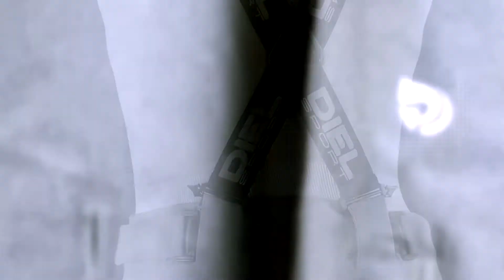DIEL®SPORT Damenhose Modell 28541 BEA (Deutsch/German)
DIELSPORT
Technical skiwear
100% MADE IN EUROPE
(Product review)

DIEL®SPORT Damenhose Modell 28541 BEA

4-Wege SUPER STRETCH Oberstoff, wasserdicht/atmungsaktiv: 20 000/20 000.

3M® THINSULATE™ Wattierung handwarme Taschen.

Einzigartige Linie, kreiert mit spezieller 3-D Schnittechnologie.

Stretch Innenfutter in den kritischen Bereichen für volle Bewegungsfreiheit.

Abnehmbare und verstellbare Hosenträger.

Reißverschlüsse am unteren Hosenbein.

Erhältlich in acht verschiedenen Farbkombinationen.